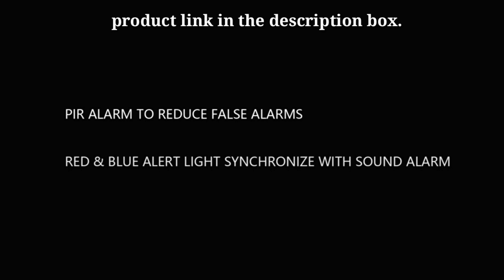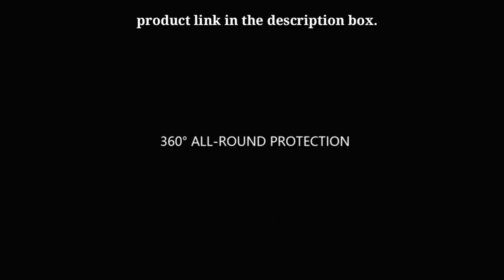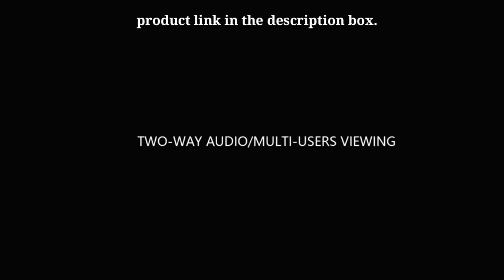Solar Security Cameras Wireless Outdoor , Surveillance Security Camera Setup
Anicanon Solar Security Cameras Wireless Outdoor , Best Security Camera all Setup , 3MP 2K FHD WiFi 360° View Wireless Solar Powered Cameras for Home Waterproof,PIR Motion Sensor Flood Light with Siren,Two-Way Audio,Color Night Vision

Recommended Uses For Product Outdoor Security
Brand Anicanon
Connectivity Technology Wireless
Special Feature 夜视

[Red & blue alert light synchronize with sound alarm] This Solar Security Cameras Innovativly Added Red+blue linght alert light synchronize with sound(can be shutted down ) alarm function ,Remote Push Alarm Information guarding every part of your house or your farm also for your garage pathway porch.
[The Latest Technology on Color Full Night Vision] This solar security camera senses ambient light and auto-switches to night vision mode;High-definition Night Vision Infrared Night Vision Up To 30M,two new equipped floodlights (10 LEDs) helps to get Color Full Night Vision and deter intruders.

[PIR Alarm to Reduce False Alarms] This outdoor camera has PIR human body infrared detection which can reduce false alarms caused by insect pests,birds,etc.When motion is detected,it will send a message to remind you,along with a dazzling light and piercing alarm sound.A truly loyal guardian of your home.Please add a SD card to record the detected videos.
[Two-way Talk with PTZ] This wifi outdoor camera supports 355° horizontal & 90°vertical rotation;So that you can know your visitors clearly and communicate with them remotely at anytime and anywhere.

[The Latest Technology on Solar Panel] Our solar panel adopted the latest structural design of polysilicon backside and Ultra-Low Power Charging design,plus UV conversion technology,all of these can increase the photoelectric conversion efficiency by 20%;Therefore,2-3h of sunlight per day is enough to keep it working for 365 days.